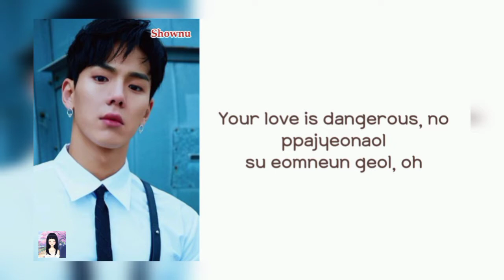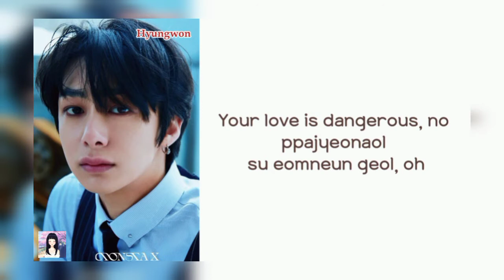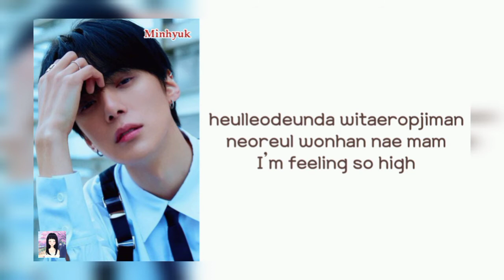MONSTA X 'Addicted' Lyrics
All songs and images in this video are owned by Starship Entertainment

MONSTA X 'Addicted'
MONSTA X 'Addicted' MV
MONSTA X 'Addicted' Reaction
MONSTA X 'Addicted' Teaser
MONSTA X 'Addicted' Cover
MONSTA X 'Addicted' Audio
MONSTA X 'Addicted' Easy Lyrics
MONSTA X 'Addicted' Live
MONSTA X 'Addicted' Concert
MONSTA X
MONSTA X Lyrics
MONSTA X MV
MONSTA X Reaction
MONSTA X Teaser
MONSTA X Cover
MONSTA X Audio
MONSTA X Easy Lyrics
MONSTA X Live
MONSTA X Concert
MONSTA X 'GAMBLER' lyrics
MONSTA X 'Heaven' lyrics
MONSTA X 'Secrets' lyrics
MONSTA X 'BEBE' lyrics
MONSTA X 'Rotate' lyrics
MONSTA X 'LIVIN’ IT UP (Korean Version)' lyrics